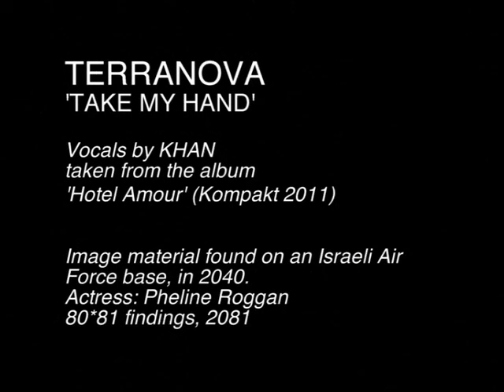Terranova feat. Khan - Take My Hand (Official Video) 'I Want To Go Out' EP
Track 02

We welcome Terranova to Kompakt with their EP "I Wanna Go Out" available on Friday, the 19th Of August on Kompakt. "Take My Hand" is the second track on the EP and features Khan on vocals and is the darker of the two tracks, and they have come up with this amazing video!